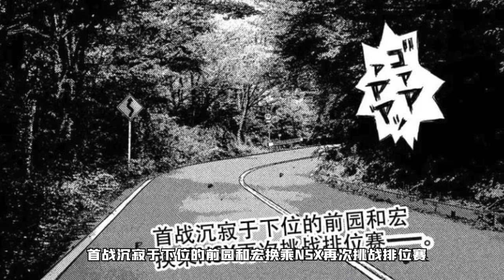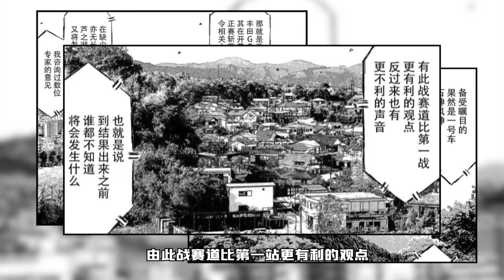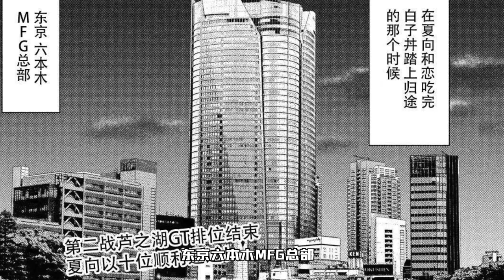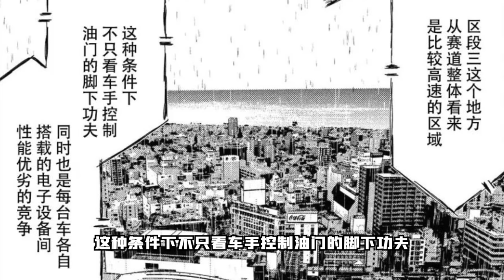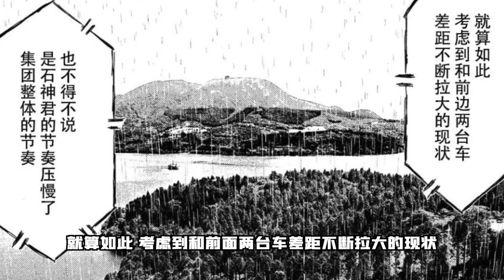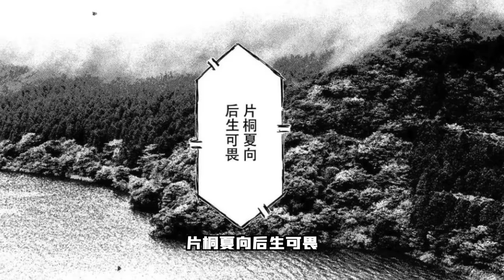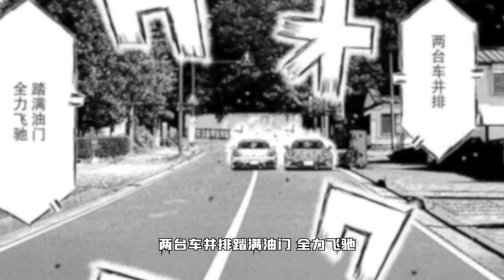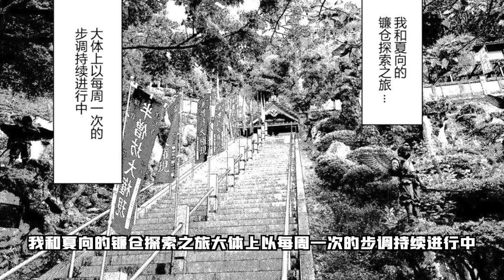一口氣看完《頭文字D》續作，MFG，高橋涼介20年後舉辦新的賽事《中》